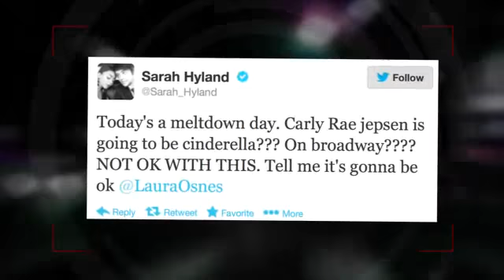Sarah Hyland Trashes Concept of Carly Rae Jepsen on Broadway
Sarah Hyland Tweets her prediction for Carly Rae Jepsen's performance as Cinderella on Broadway, and it isn't as pretty as a princess.